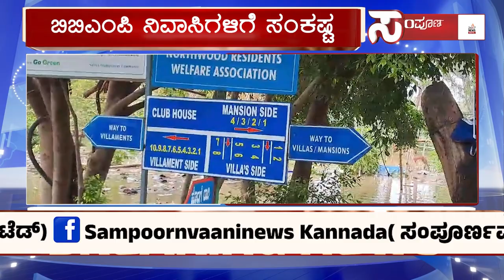ಬಿಬಿಎಂಪಿ ಅವೈಜ್ಞಾನಿಕ ಕಾಮಗಾರಿಯಿಂದ ನಿವಾಸಿಗಳಿಗೆ ಸಂಕಷ್ಟ